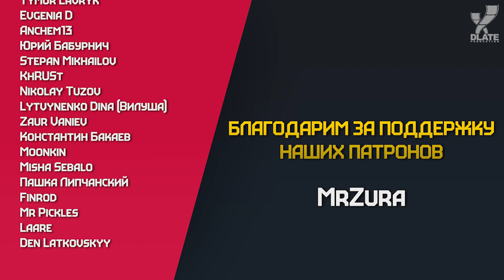Топ 6 самых НЕОБЫЧНЫХ полков ИМПЕРСКОЙ ГВАРДИИ | Часть 2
Сегодня xDlate обратит внимание на редкие и нетипичные полки Астра Милитарум, которые одним своим существованием нарушают армейские устои и Имперские традиции.